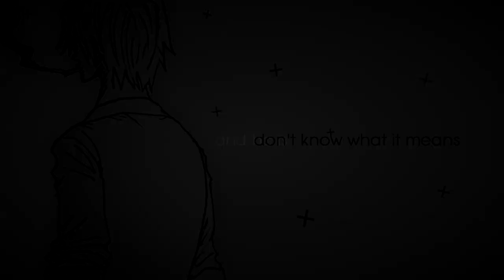everything is blue [Vinsmoke Sanji]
❛❛and now he's so devoid of color he don't know what it means❞
Someday, the tides will turn. What you've inflicted upon me, shall return to you. It goes that way. All the sadness, all the regrets... they will be returned. It's such cycle. I hope it will not fail me and you'll truly feel them crawl over your skin too.
♦ Song: Halsey - Colors
♦ Character: Sanji (One Piece)
♦ Credits: Shokugeki No Sanji, hanikamatsukaze
first video of the year and is not a sad one yey
it was annoying how this took me 2 weeks, a week stuck to do the chorus because the pc was so slow to load preview whenever i was trying out stuff. i couldn't stand to edit this anymore and i just left some things that looks awful asjdkng theres an overlay that has a shit quality, it didnt look like so in vegas until the rendering aksndkjn but ok dont have the force to look for better one or a different one and change everything i cry
also i somehow got a lot distracted with the ops gang 🤣 but i gotta say they helped me a lot and were supporting 💗

about this video i think .. is pretty cringy DEAD i mean as a person who watches one piece and with this character whos always dumb when is about women, a song like this doesn't really match at all, lets just pretend Sanji is a good aesthetic character 🤣
this song + pick characters went from Sanji - Mamura - Shishio - back to Sanji. I was insecure cause OP scans are so different but I forced myself to look thru 1000 chaps of op ded. there were not too many scans so I went to look for fanarts that have drawings similar/close to the original character's main design, i got lost in pinterest somehow 🤣
i guess im done for now goodbye